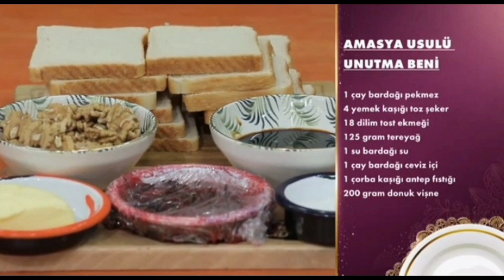31 Mart Cuma: Tebrikler Özlem 🎉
Özlem, günün ve haftanın birincisi olurken, Eda yarışmaya veda etti.